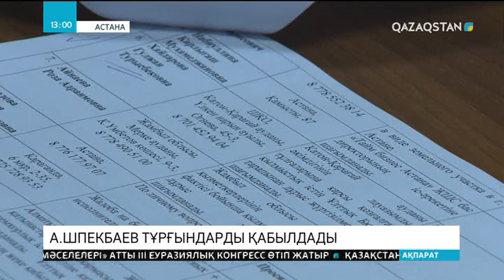Алик Шпекбаев тұрғындарды қабылдады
Бірде-бір шағым назардан тыс қалмайды. Жеке-жеке талдау жүргізіліп, заң аясында шешім шығарылады. Бүгін «Нұр Отан» партиясы жанындағы қоғамдық қабылдауға қатысқан Мемлекеттік қызмет істері және сыбайлас жемқорлыққа қарсы іс-қимыл агенттігінің төрағасы Алик Шпекбаев осылай деді. Төраға жиырмаға жуық азаматтың арызын тыңдап, жұмыс дәптеріне түртіп алды. Мәселенің мән-жайын анықтағаннан кейін, барлық өтініш иелеріне жауап береді. Жалпы, республикалық қоғамдық қабылдау бөлмесіне апта сайын жоғары лауазым иелері келіп, халықтың мәселесін тыңдайды. Онда көтерілген проблеманың жартысына жуығы оң шешіледі.